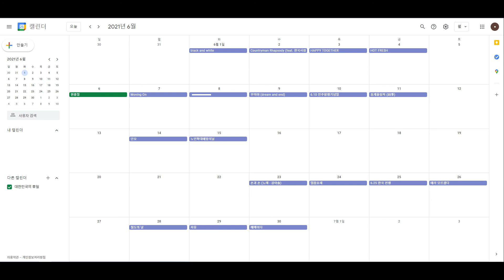[Playlist] 6월 월간계획표(수정중)